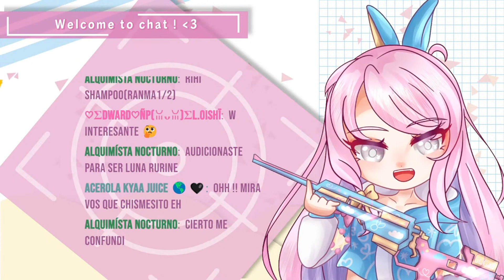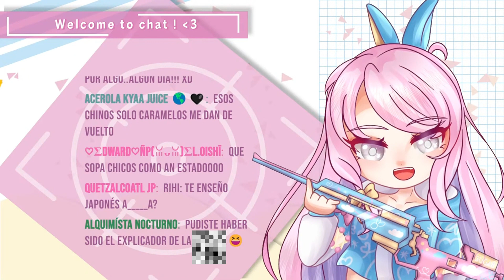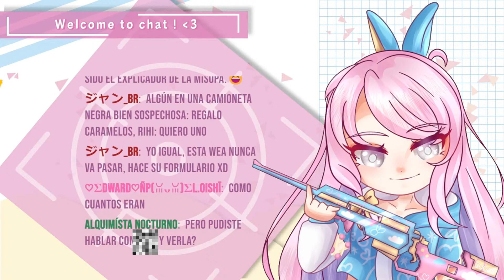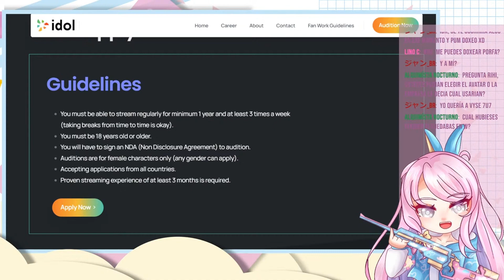[Chismecito] Rihi pudo haber sido la Sopa de Walter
▶ Canal  : @Rihi